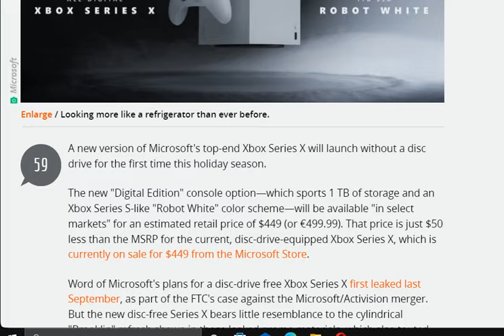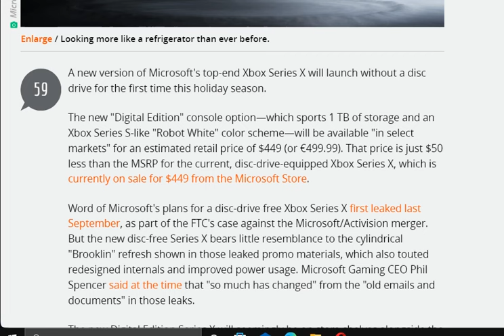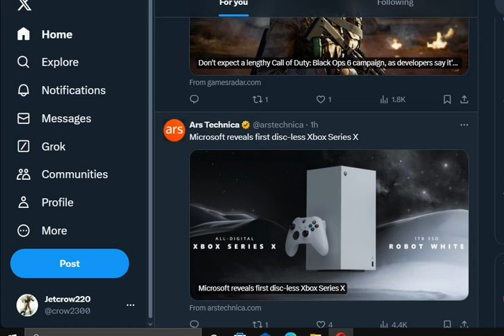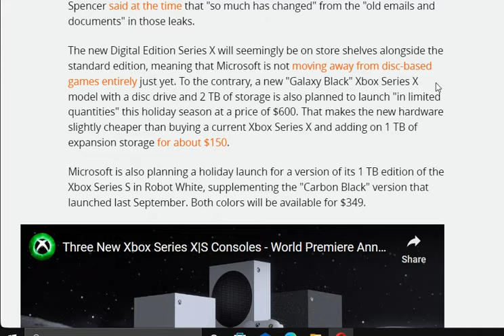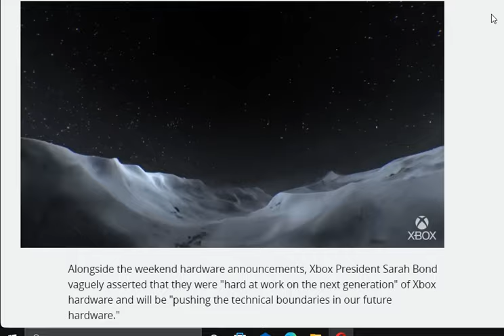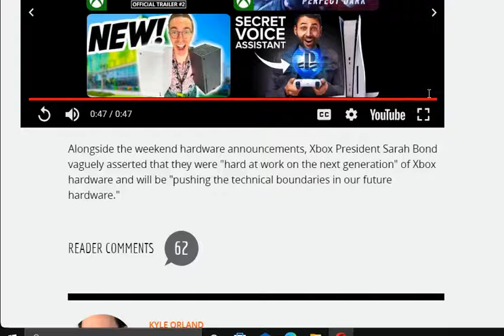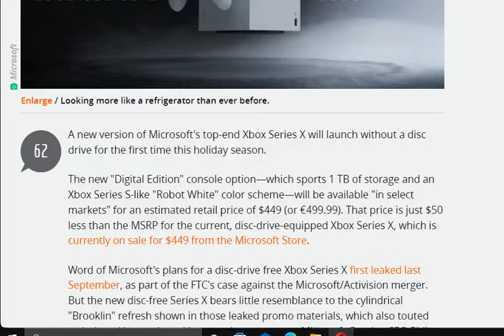Microsoft isn't ditching disc drive...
microsoft is also releasing a 2 tb disc drive based xbox series x, And what i've read yesterday , They are aiready at work on the next x box console .